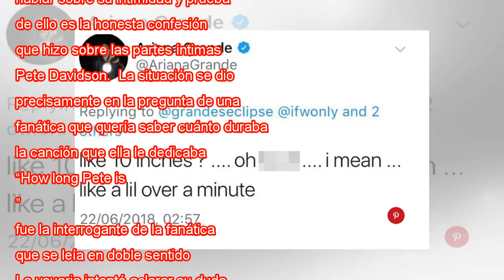Ariana Grande habló sobre las partes íntimas de su novio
Ariana Grande no tiene tapujos al hablar sobre su intimidad y prueba de ello es la honesta confesión que hizo sobre las partes íntimas de su novio, Pete Davidson.  La situación se dio en Twitter, precisamente en la pregunta de una fanática que quería...